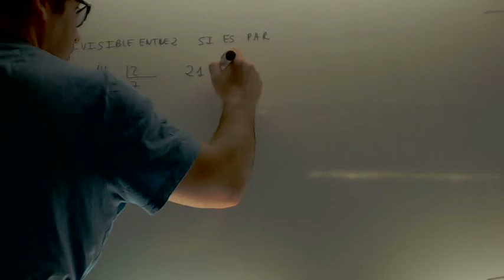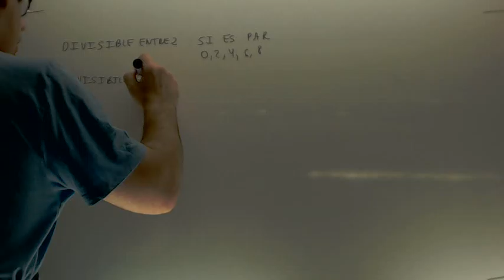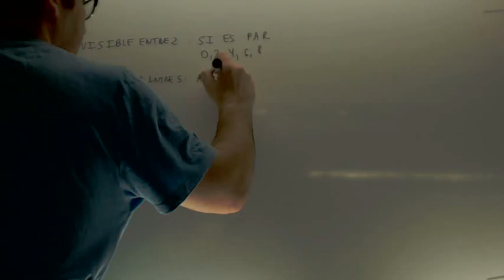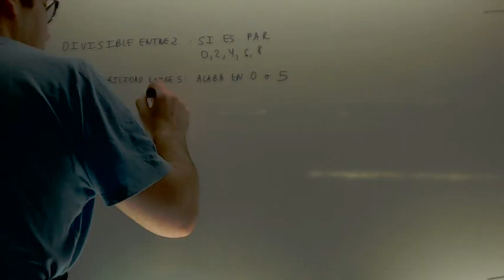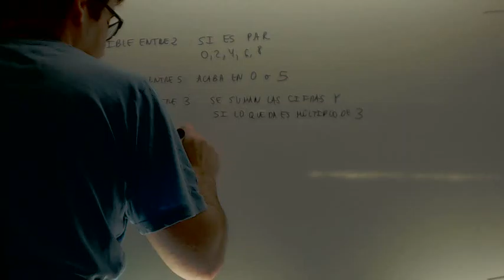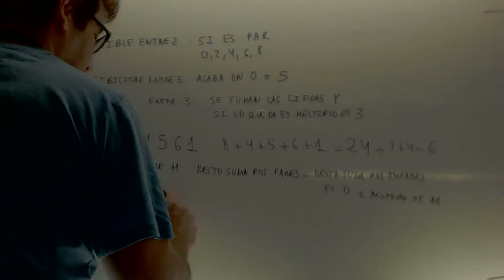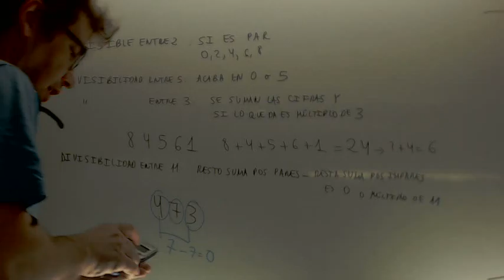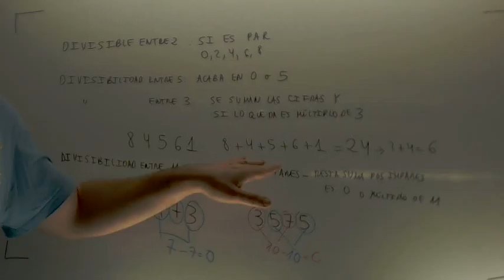Criterios de divisiblidad 2 3 5 11 Matematicas 1º ESO Academia Usero Estepona